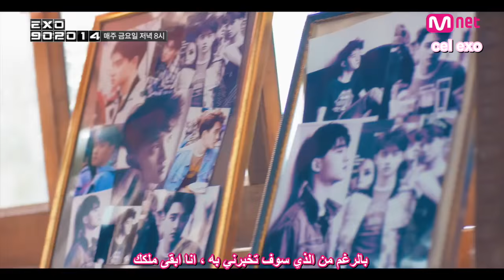D.O ( 902014 ) I’m Your Girl ( S.E.S ) Remake | Arabic Sub